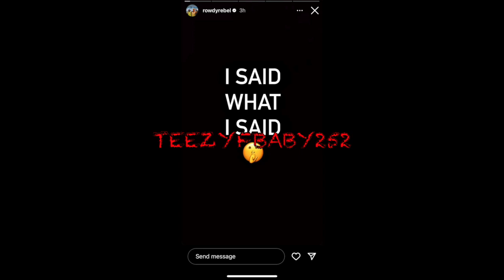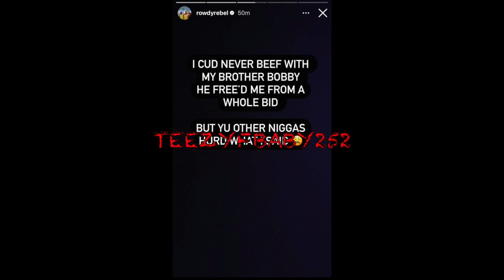Rowdy Rebel Say He's Not Beefing With Bobby Shmurda But Tells NBA Youngboy He Said What He Said